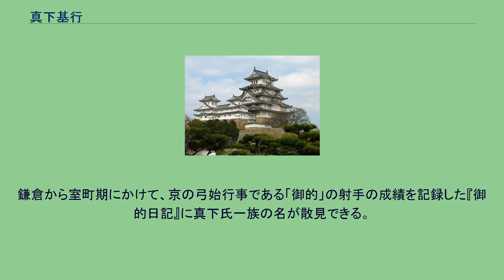真下基行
真下 基行（ましも もとゆき、生没年不詳）は、平安時代末期から鎌倉時代前期の武蔵国児玉党（現在の埼玉県児玉町出身）の武士。
通称を五郎太夫。
『真下系図』によれば、姓は藤原だが、本来は有道氏。
複数ある系図の一つには、児玉党の本宗家2代目である児玉太夫弘行の三男であり、児玉郡の上真下・下真下・八日市、北共和の一部を所領とある。
しかし、これは誤伝と考えられ、弘行と基行では生きた時代が異なる。
正確には、弘行の次男である有道資行（のちの入西資行）の四男＝末子と見られ、前述の伝承も、父資行から児玉郡の真下の領地を与えられ、居住して真下を称したと見られる。
遵って、元の名は、有道（入西）基行であり、真下五郎太夫基行と称した事で、児玉党系真下氏の祖となった。
『玉葉』の文治元年（1185年）の記述（京都の事件）として、小玉（児玉党）30騎ばかりが源義経の居所を襲撃したとある。
他の軍記物には児玉党の一族が義経の居所を襲撃した記述はないが、旧家の伝書には、真下基行と塩谷五郎（塩谷氏祖の塩谷家遠の子息、維弘か）が、渋谷（土佐坊）昌俊に従い、義経の居所である堀川御所を夜襲とある（したがって、昌俊軍の83騎の内、30騎もが児玉党武士だったと考えられる）。
児玉党の一族の中に、昌俊に従う者がいたと見られ、伝書には、討ち死にした昌俊の亡骸は、相談した結果、児玉郡の塩谷に埋められたとされる。
『吾妻鏡』における伝承（敵に捕まって斬首された）とは異なる。
児玉郡の塩谷村（現児玉町塩谷）の畑の中に金王丸（渋谷金王丸）の墓と伝わる古い石の五輪がある。
『武蔵国児玉郡誌』の記述では、金王丸は塩谷重家の子となったとされている。
金王丸は渋谷庄司重国の兄か、あるいは祖父などとも考えられている。
土佐坊昌俊と金王丸は同一人物とする説があり、金王丸は児玉郡の塩谷に来て没したとも伝えられている。
上述の旧家の伝書と合わせて考えると、捕まったのは偽装（影武者）だったとも考えられる。
基行の兄は、行業（入西氏）、遠弘（小代氏祖）、有行（越生氏祖）の3人で、それぞれ父資行から領地を与えられ、新たに氏を称した。
これらの氏族は当然の事ながら、児玉党の嫡流である庄氏＝児玉氏の宗家とも同族である。
基行の子息は、太郎弘忠、有弘、弘親がいる。
『武蔵七党系図』の伝承によれば、子息の一人である二郎弘忠は、上真下村（現児玉町上真下）に居住したとある。
通称の伝承にも差異が見られ、別系図では五郎弘忠となっており、父子の伝承に混同が見られる。
遵って、父基行が居館を築いた可能性もないわけではない。
居館跡は確認されている。
別の系図では、基行の三男四郎弘親（本来の通称は三郎が正しいと考えられる）は、賀美郡勅使河原村へ移住したとある（当村は丹党の支配下にある領域である）。
建久元年（1190年）、源頼朝入洛の際、後陣随兵の中に「真下太郎」の名が見え、基行の子息である弘忠を指すものと見られている（『吾妻鑑』の記述が正しければ、諸々の系図の通称の伝承は不正確と言う事になる）。
嘉禎4年（1238年）、4代将軍藤原頼経の入洛にも、真下右衛門三郎の名が随兵の1番目に見える（真下三郎は弘親に比定できる）。
その後、真下氏の一族は、鎌倉・室町時代を通して、弓の名手として名を知られていく。
鎌倉から室町期にかけて、京の弓始行事である「御的」の射手の成績を記録した『御的日記』に真下氏一族の名が散見できる。